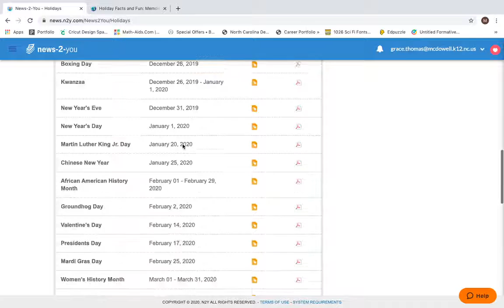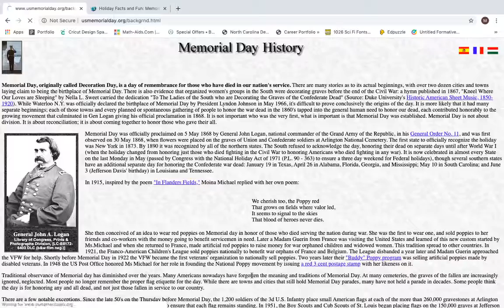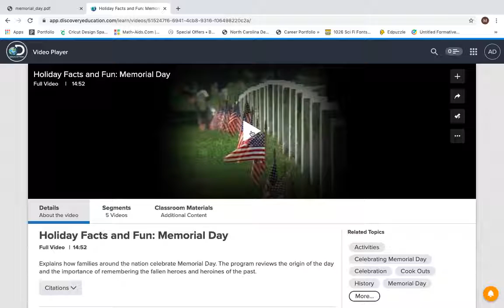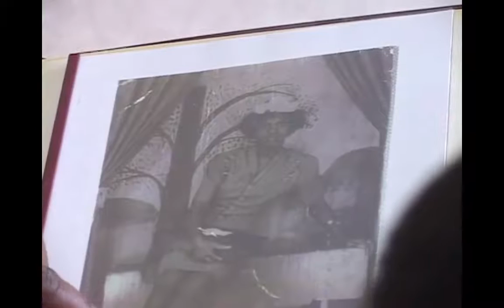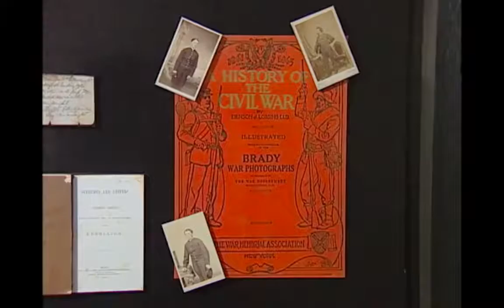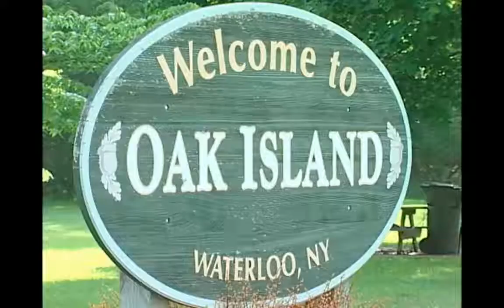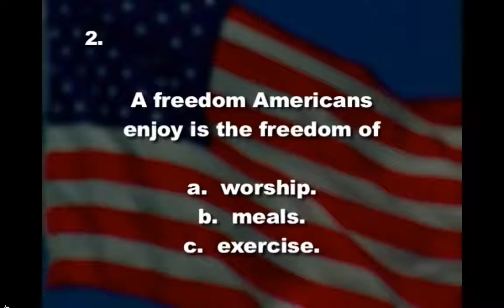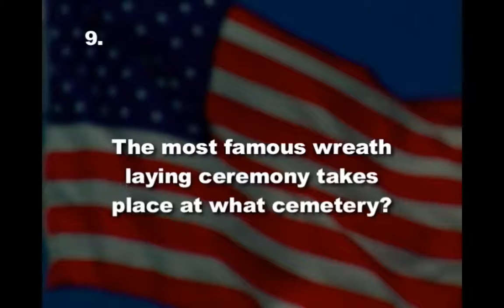Friday May 22nd Enrichment with Mrs Ashley